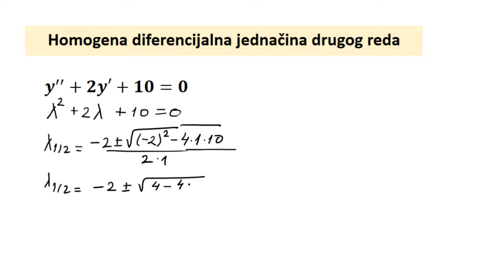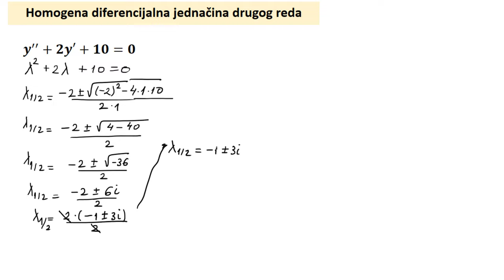Homogena diferencijalna jednačina drugog reda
Homogena diferencijalna jednačina drugog reda. Nule karakterističnog polinoma su konjugovano-kompleksni brojevi.